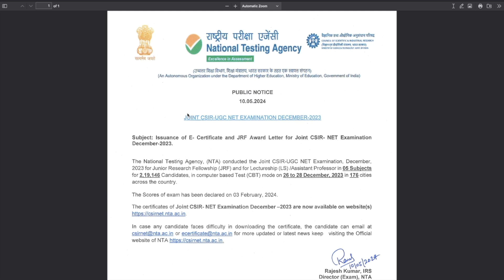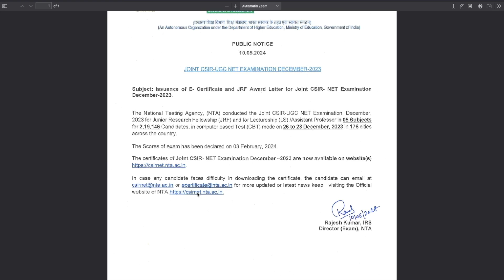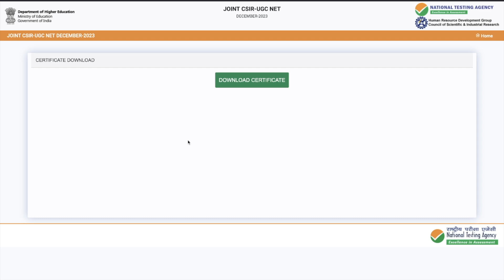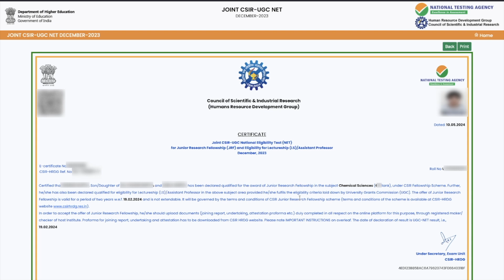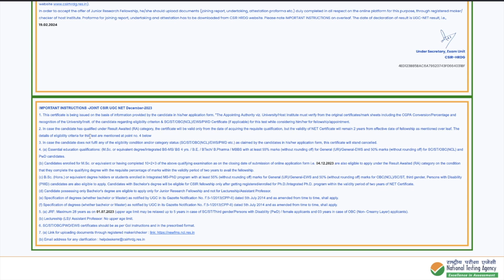CSIR NET Dec 2023 LS Certificate & JRF Award Letter | Download Now